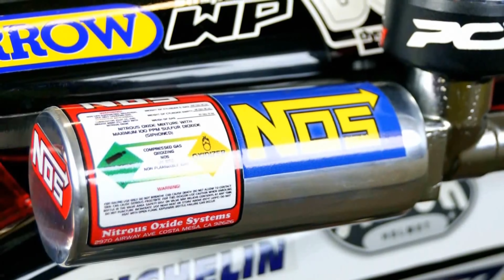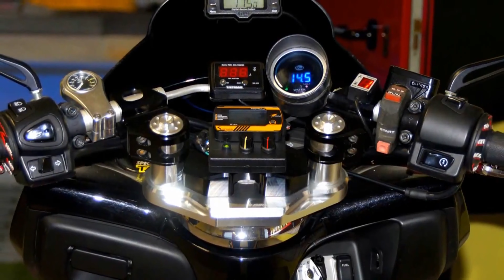HONDA PCX 195 c.c. NOS EQUIPPED TOP SPEED